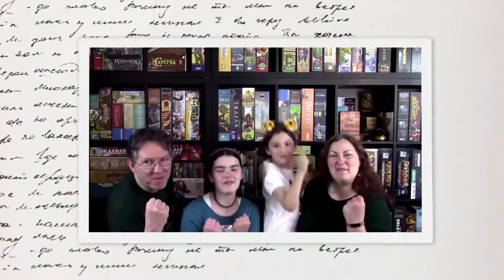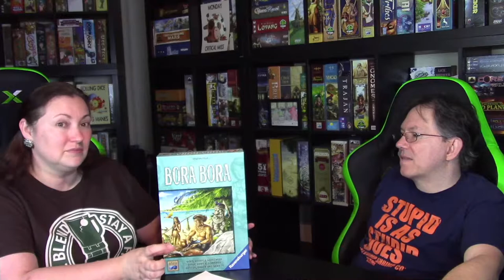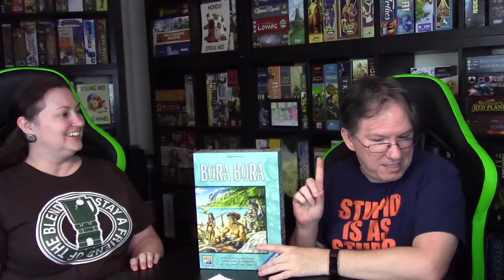Family Showdown Live! - Variety Show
Join Rebecca and Hunter for our Board Game Variety Show!